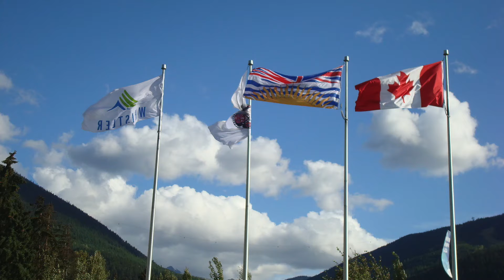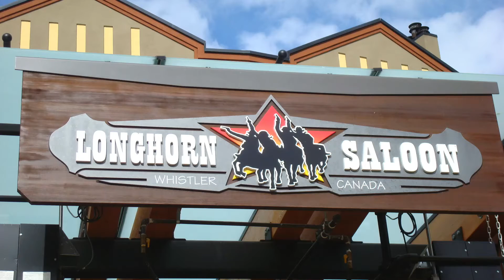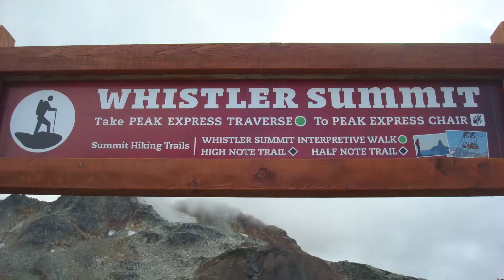Whistler Ziplining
Ziplining with the Donaldson's at Whistler Canada September 12 - 14, 2015